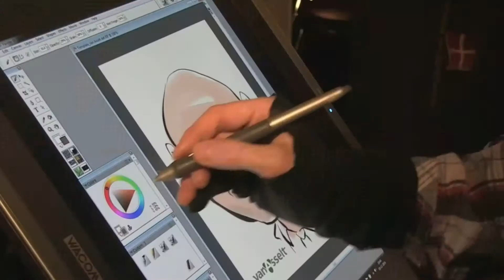Create Memories With High Quality DIGITAL CARICATURISTS (2018)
This irruption of smart technology in entertainment has opened up a whole host of exciting new opportunities only offered by a digital caricaturist. Guests can instantaneously share their caricatures on their social media networks and the drawing of each caricature becomes a spectacle that all guests can watch on viewing screens at any event. The finished piece can then be printed onto branded paper for guests to take home as a memento.

All of our digital caricaturists at Scarlett Entertainment have a wealth of artistic and technical skills that allow them to expertly create digital caricatures in just a few minutes.

Global Entertainment Specialists